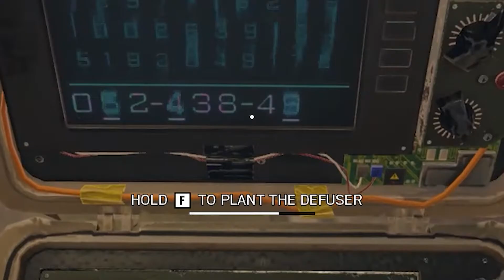นี่คือเหตุผลที่ผมต้องโดนแบนใน RAINBOW SIX SIEGE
ดูคลิปจบแล้วอย่าลืมกด Subscribe,Like,Share ให้ผมด้วยนะคับบ Share ให้เพื่อนๆพี่ๆน้องๆทุกๆคนเข้ามาดูกันด้วยน้าา